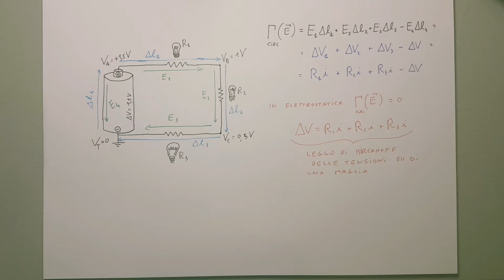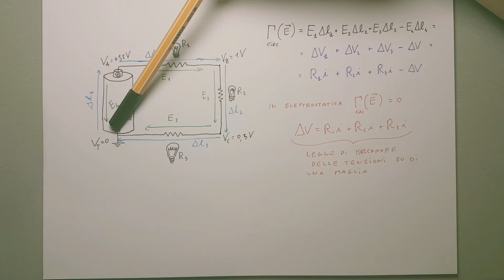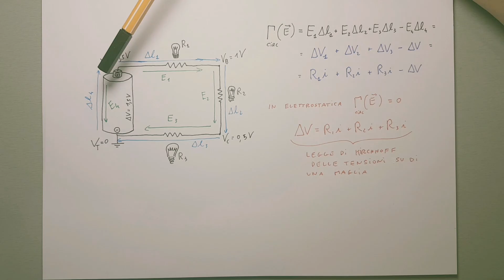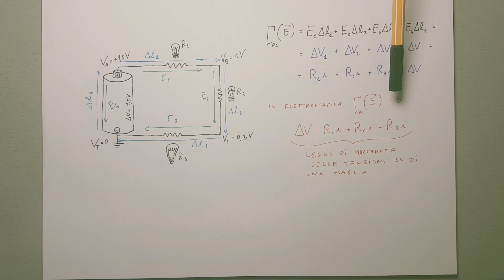Circuitazione del campo elettrico in un circuito elettrico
Il video mostra la relazione tra circuitazione del campo elettrico e leggi di Kirchhoff